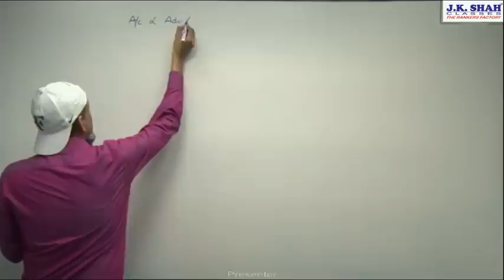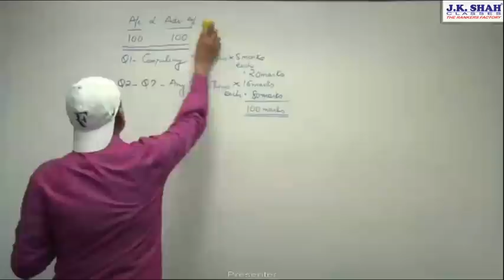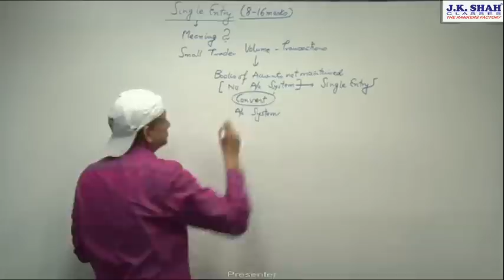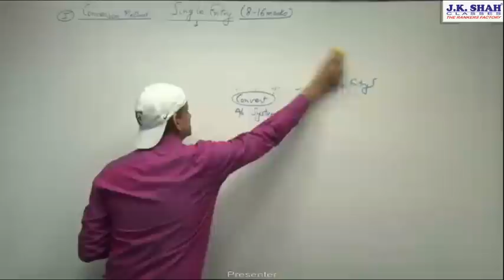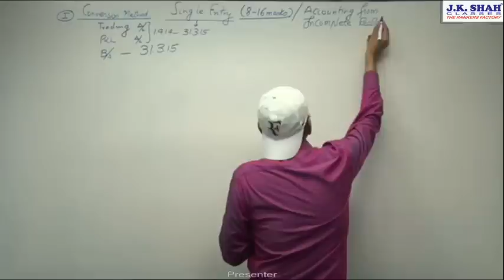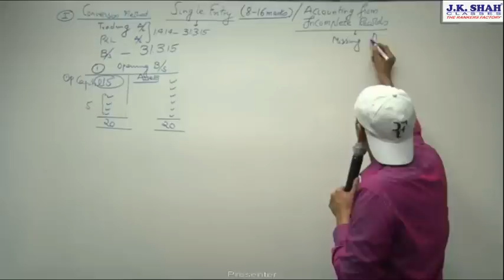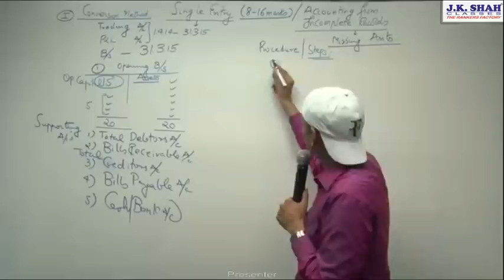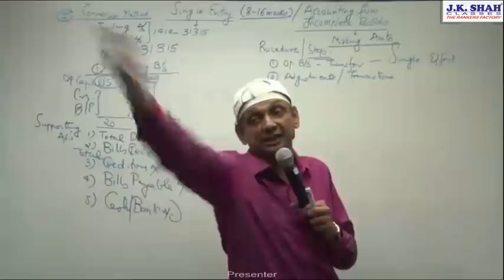CA IPCC - Accounts by J. K. Shah Classes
CA IPCC -  Accounts by Prof Ram Prabhu from J. K. Shah Classes.